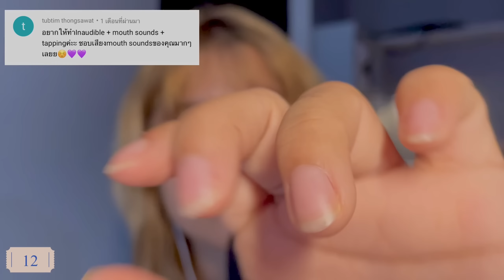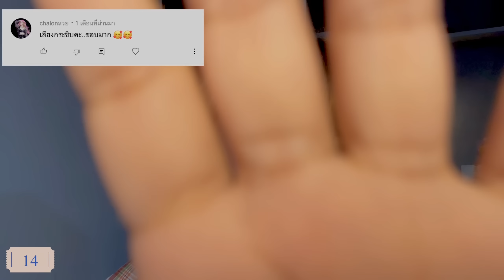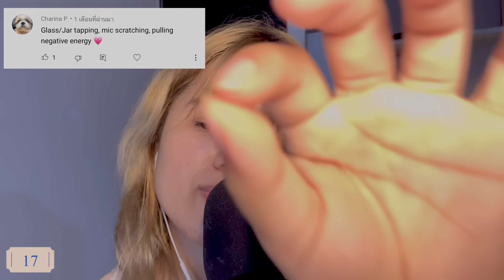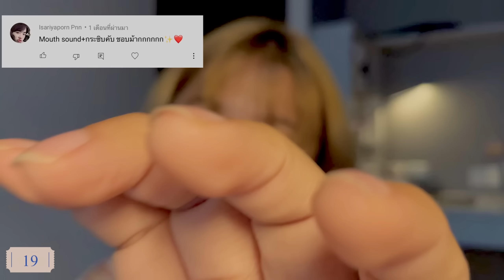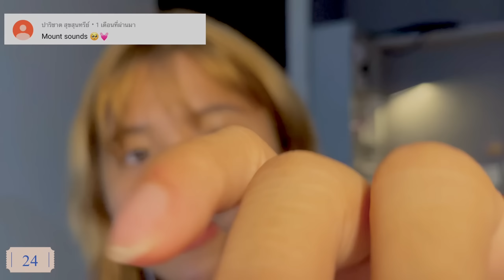Asmr doing your requests 60+ triggers (60K special✨)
I’M J.CHATAE ! ♡

Night Night .ᐟ.ᐟ  ˚☽